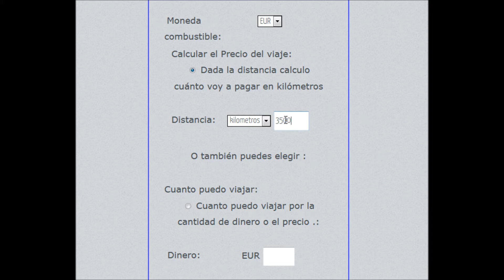Calculadora de gasto de gasolina y consumo combustible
Calcula tu gasto en gasolina O diésel para un viaje o el consumo de combustible a lo largo del año según los kilómetros recorridos asi como calcular gasolina por km